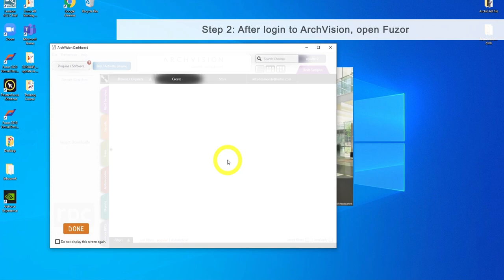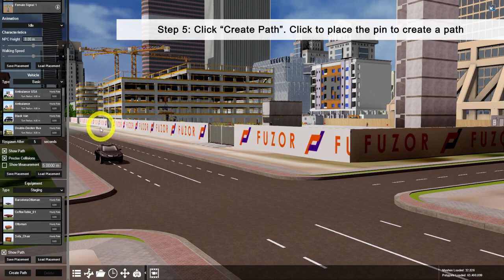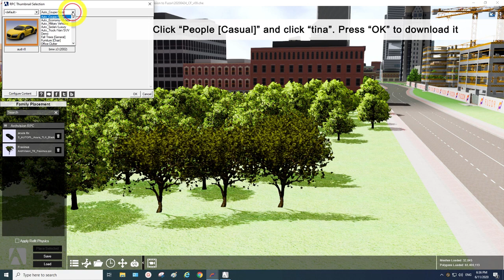How to add subtitles to a flythrough video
In this tutorial, you would learn how to :
00:08   Connect the ArchiVision account to Fuzor
00:40   Place a vehicle from AtchVision and make it move along a path in Fuzor
01:37   Place a tree and a pedestrian from ArchVision to Fuzor